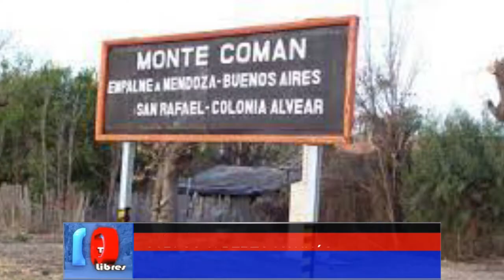'FINDE' LARGO, DE FIESTA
Cuatro días seguidos en el distrito de Monte Comán.